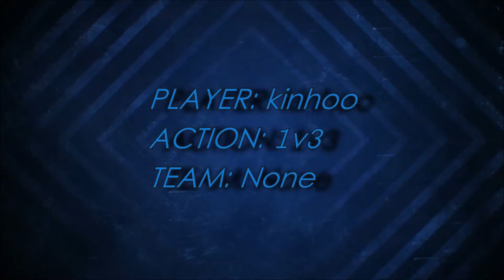MatchMaking: [1v3] Demo Free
› tudo sobre informática voce encontra na inforsuper.